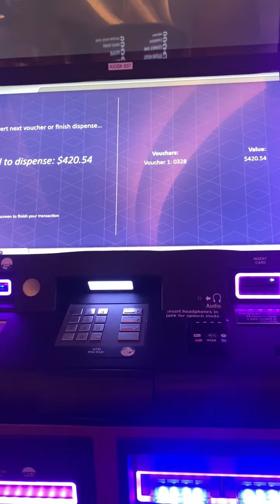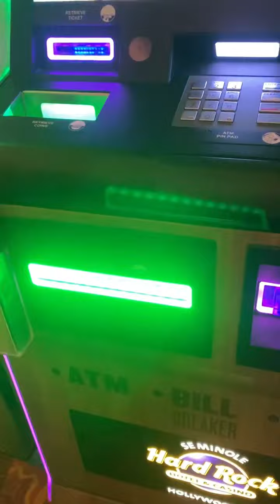HARDROCK HOTEL & CASINO FREE | PAY NOTHING IN HOTEL